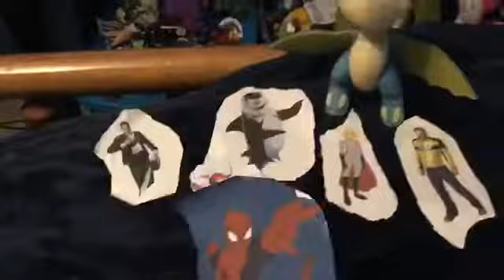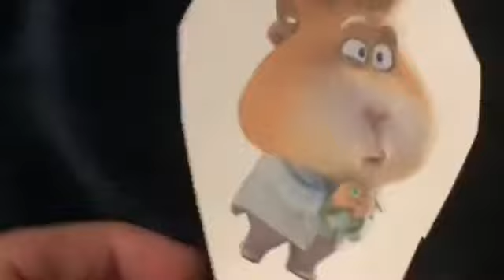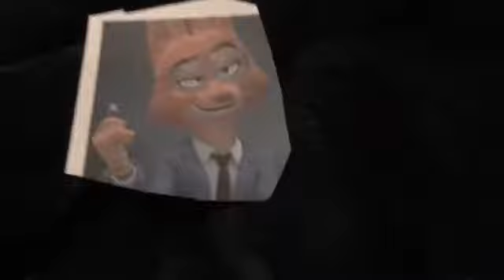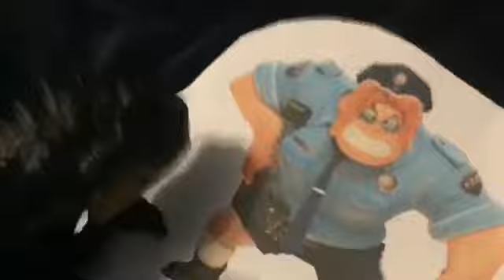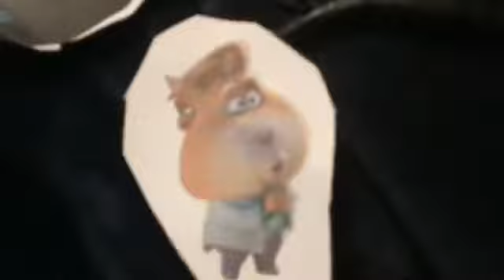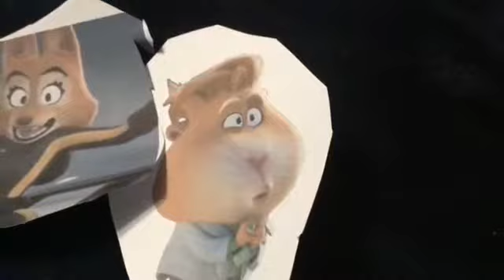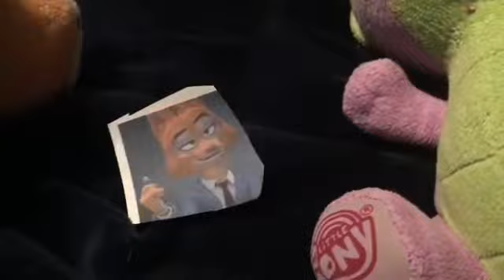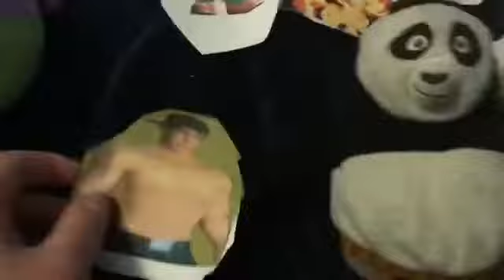Plush Toys: Spike Season 3 Episode 13 The Bad Guys 🐺🐍🕷🦈🐟